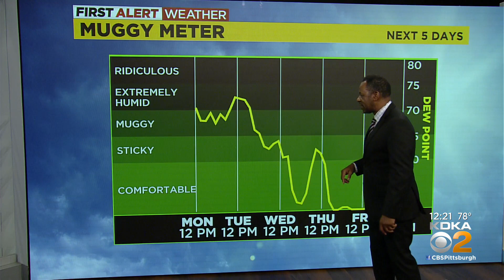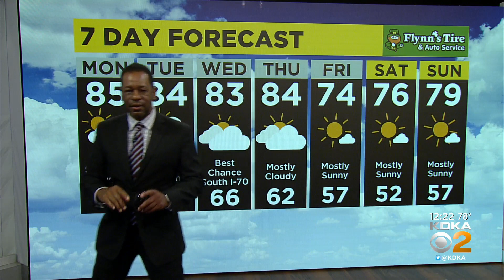KDKA-TV Afternoon Forecast (8/8)